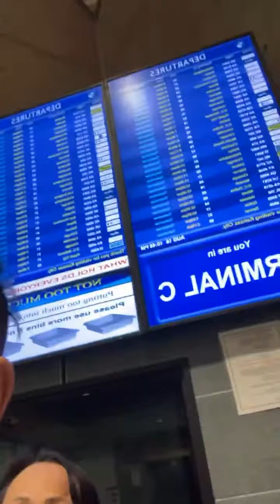KỶ NIỆM NGÀY CẬU MỢ QUA MỸ | VLOG #7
Ky niem ngay gap gd tai my vui qua !!VLOG 7